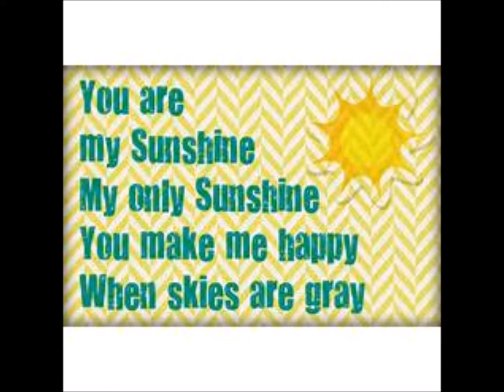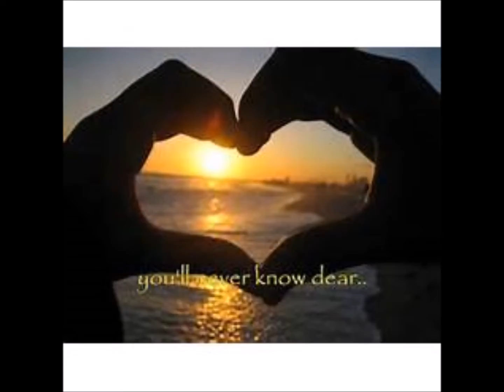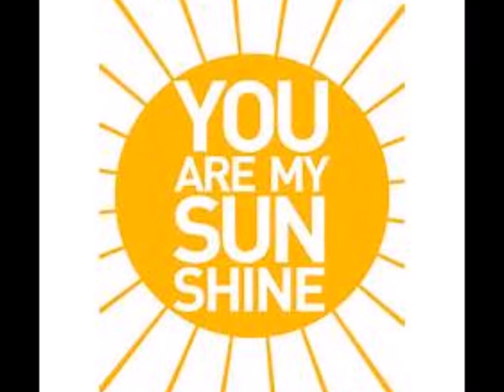You Are My Sunshine - Carl McCoy